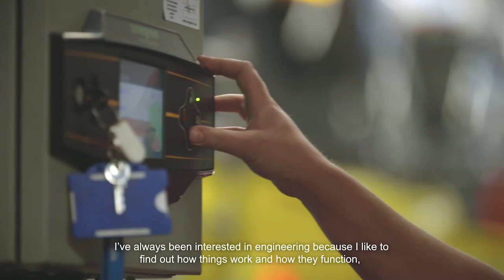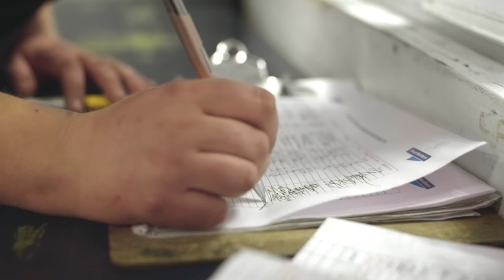Rosie-Jayne Wiles, Electrical Engineering Apprentice at Govia Thameslink Railway